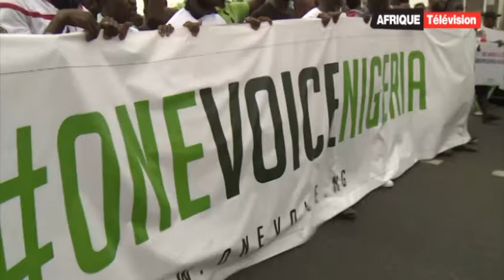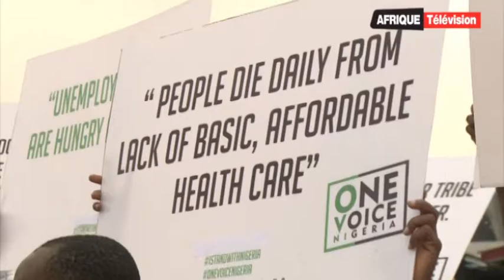Afrique Télévision: le Journal du SOIR (07 - 02 - 2017)